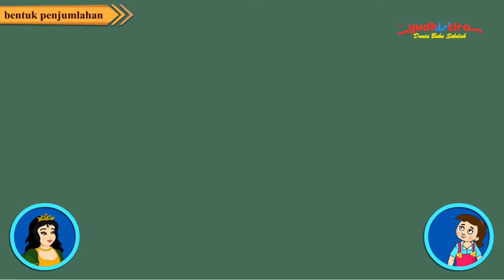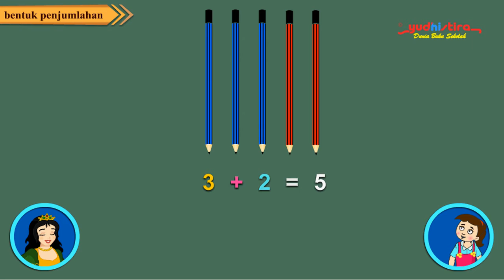penjumlahan 1 sampai 9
Tematik SD Kelas I (1-A)
Tema Diriku